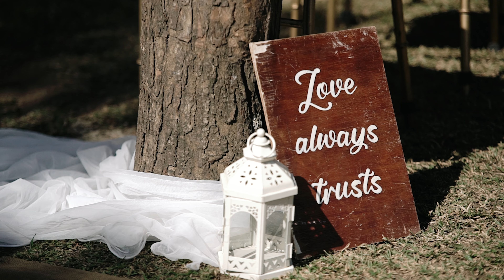Paul and Crissy Wedding Film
We give our clients exceptional results that they deserve to make their memories worthwhile.